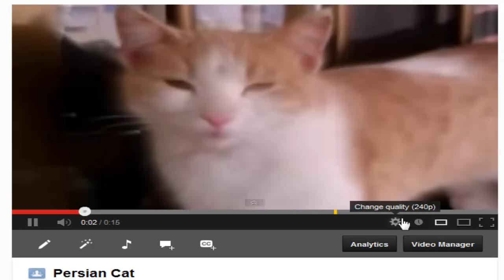best resolution on youtube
Tutorial: whats is the best video resolution for youtube videos  is currently in my opionion and only the 720pixels, further quality will make slow connections even slower and will waste much of their ISPs bandwidth (if limited), soon they are about to introduce 1440 pixels 1720 and even greater.